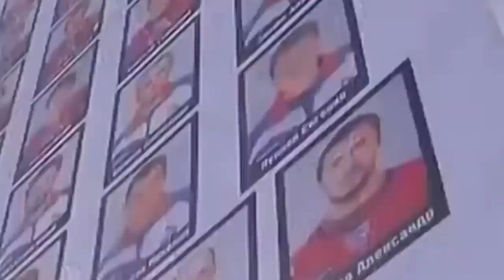ТРЕЙЛЕР К КАРТИНЕ " НЕБЕСНАЯ КОМАНДА " / В ПАМЯТЬ О ХОККЕИСТАХ ЯРОСЛАВСКОЙ КОМАНДЫ " ЛОКОМОТИВ "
ТРЕЙЛЕР К КАРТИНЕ " НЕБЕСНАЯ КОМАНДА " / В ПАМЯТЬ О ПОГИБШИХ ХОККЕИСТАХ ЯРОСЛАВСКОЙ КОМАНДЫ " ЛОКОМОТИВ "
ОСЕНЬЮ ЭТОГО ГОДА ИСПОЛНЯЕТСЯ РОВНО ДЕСЯТЬ ЛЕТ С МОМЕНТА ГИБЕЛИ ЯРОСЛАВСКОГО "ЛОКОМОТИВА" В АВИАКАТАСТРОФЕ ПОД ЯРОСЛАВЛЕМ . РОВНО ДЕСЯТЬ ЛЕТ КАК ИХ НЕ СТАЛО ... РЕЖИССЁР ВЛАДИМИР АЛЕНИКОВ РЕШИЛ РИСКНУТЬ И СНЯТЬ ФИЛЬМ В ПАМЯТЬ ПОГИБШИХ РЕБЯТ